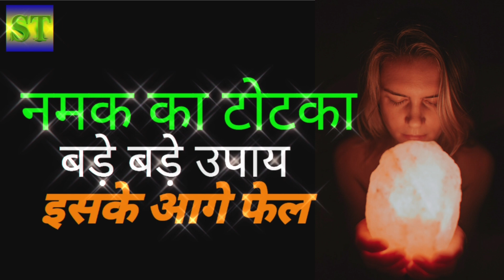नमक का अचूक टोटका / नमक का असरदार उपाय / प्रेम में सफलता का उपाय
namak_ka_totka नोट: वीडियो में दिए गए प्रयोग ज्योतिषीय सिद्धांतों , प्राचीन वर्णित टोटकों एवं सामान्य मान्यताओं पर आधारित हैं , कृपया अपनी कुंडली का विश्लेषण करवाकर उपाय करें। उपाय एवं प्रयोगों का प्रभाव व्यक्ति विशेष पर निर्भर करता है , आपको सलाह दी जाती है कि प्रयोगों को आजमाते हुए स्वविवेक और सावधानी रखें।